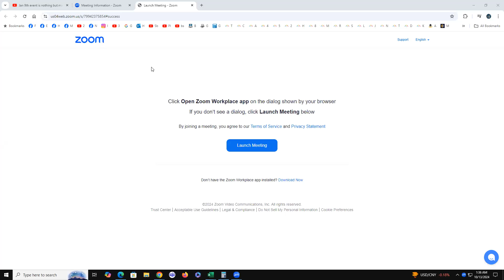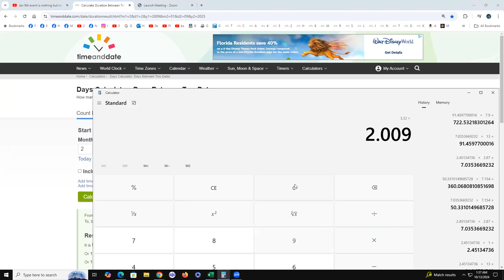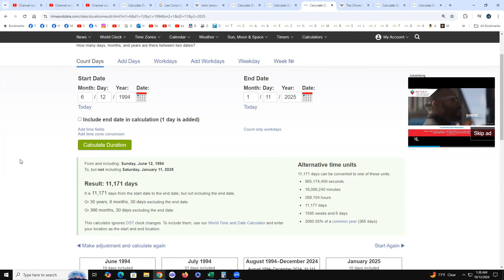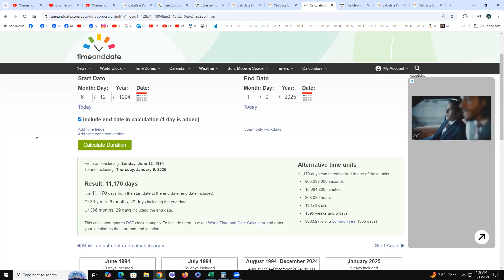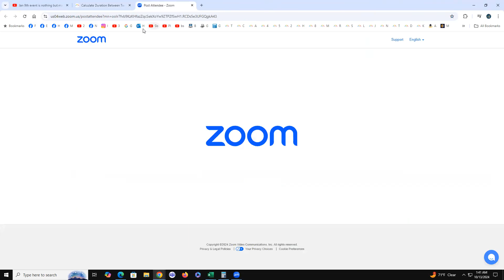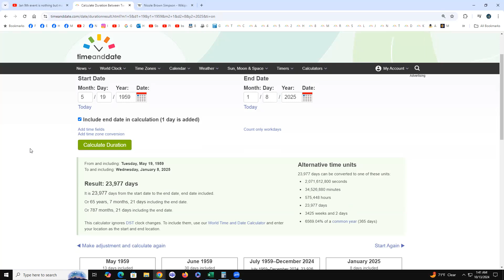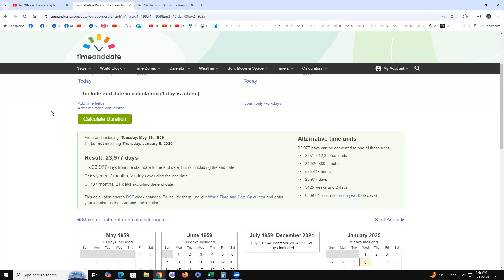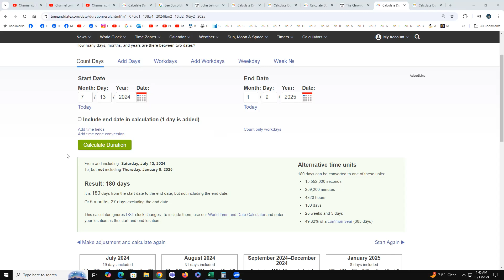O.J is THE cipher, and their "event" Pt. 11